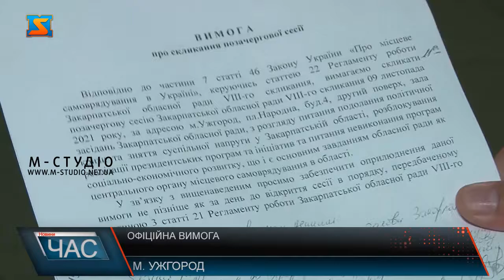Офіційна вимога. За день до сесії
Депутати Закарпатської обласної ради офіційно подали вимогу про проведення сесії Закарпатської облради. Обласні обранці обурені діями колишнього керівника ради Олексія Петрова, який кажуть, блокує роботу ради. Щодо замінування будівлі ради, повідомлення про яке надійшло у поліцію  в суботу, то вибухівку в будівлі так і не знайшли. Обласні обранці сподіваються, що вже завтра зможуть нарешті розблокувати роботу ради.Нагадаємо, перипетії у обласній раді області тривають вже з 28 жовтня.  Тоді обласні обранці зібралися на чергове засідання сесії. Та за кілька хвилин до початку роботи Олексій Петров сесію відмінив. Депутати ж все одно зібрали кворум. І прийняли ряд важливих рішень. Серед яких і дострокове припинення повноважень голови обласної ради. Та Олексій Петров знову на робочому місці, із рішенням депутатів не погодився. А вже цими вихідними чиновник знову заблокував роботу ради. Відмінив розпорядження про проведення сесії, яка мала відбутися у суботу.У суботу депутати все одно зібралися на збори. Однак у поліцію хтось повідомив про замінування приміщення. Тому вкотре перенесли засідання.  І щоб їх колега знову не втрутився у роботу ради, депутати офіційно подали вимогу про проведення сесії вже 9-го листопада. Документ зареєстрували.Депутати кажуть, обурені такими антидемократичними рішеннями екс-голови. Адже разом із рішенням про відставку Олексій Петров фактично анулювали і інші питання, які затвердили депутати. Тому на позачерговій сесії, окрім відставки Петрова, планують відправити і звернення до президента.На передодні засідання сесії, депутати обласної ради Закарпаття знову зібралися. Обласні обранці кажуть, написали вимогу на ім’я заступника голови облради Василя Іванча про проведення позачергового засідання сесії вже 9-го листопада.